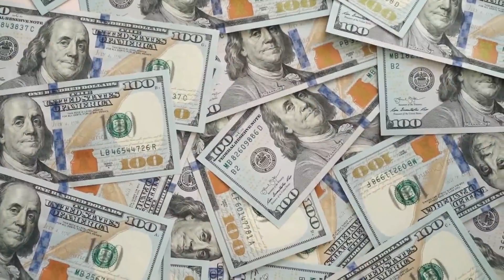3 KCK officers, at least 3 suspects shot in fentanyl bust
KCK Police Chief Karl Oakman said a narcotics and tactical unit was following up on an investigation into a fentanyl deal. They were in an undercover operation to buy more fentanyl when the deal didn't go through.